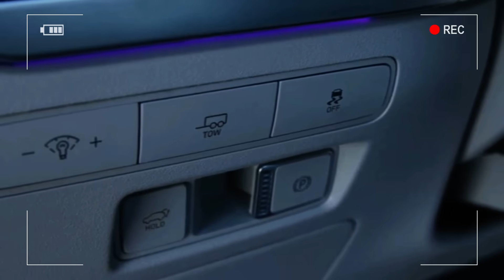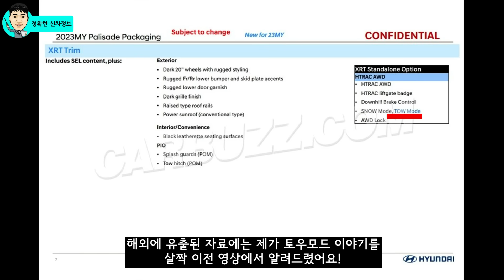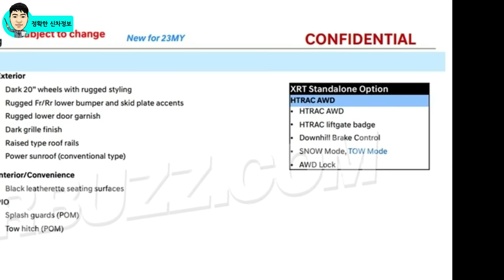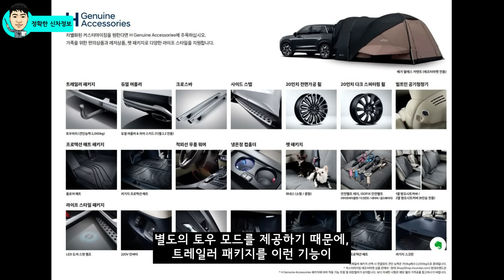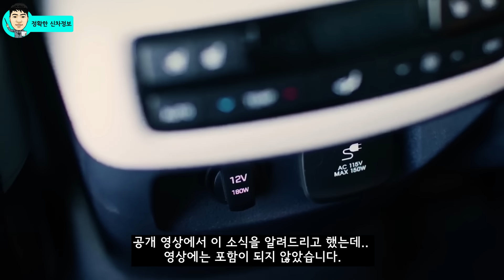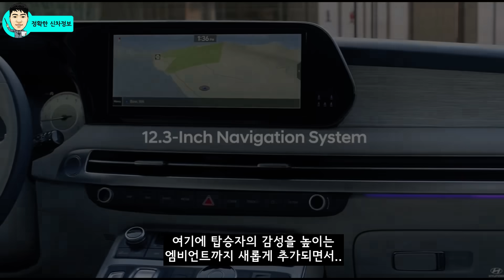팰리세이드 페이스리프트! 미처 몰랐던 기능들! 진정한 SUV로 거듭났네! Hyundai Palisade facelift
팰리세이드 페이스리프트가 공개되고 연일 이슈가 되고 있네요.

새롭게 추가된 기능중에서 아직까지 베일에 가려져 있는 예상 기능을 알려드려요.

[Video Chapers]
00:00